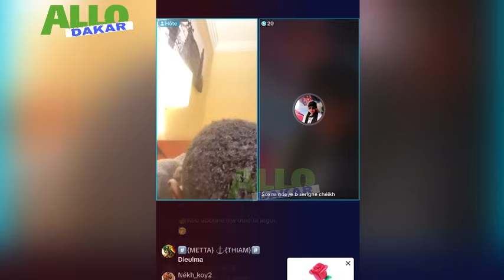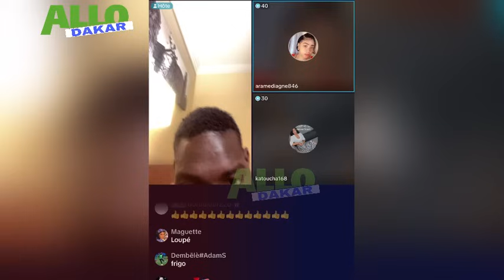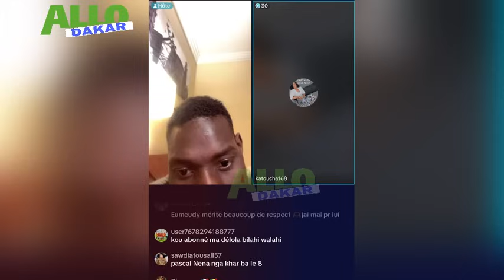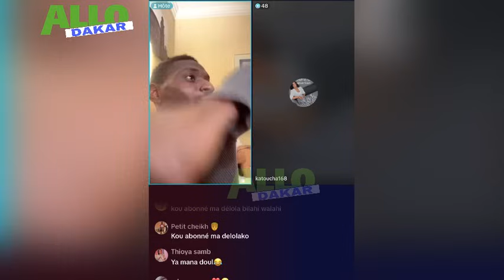3ieme Partie Audio😭Adamo Ak Eumeudi ,Wally Appel..Khass Nagn ko"😡🥰Oh li warou ko wone def..